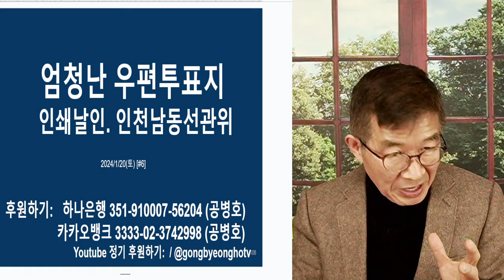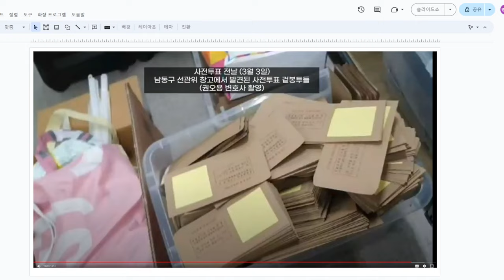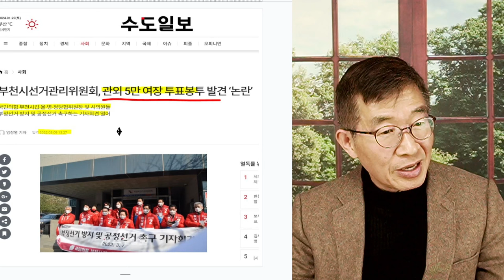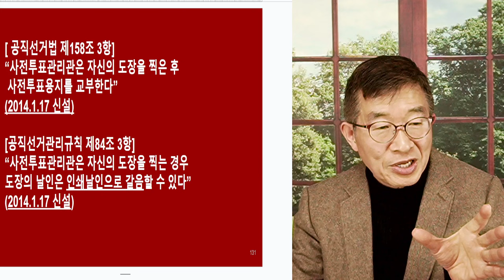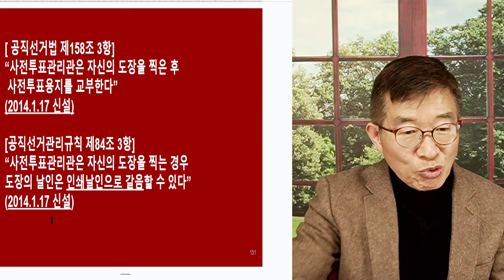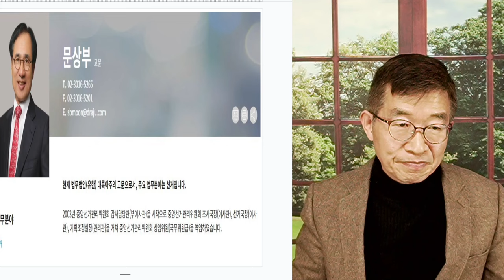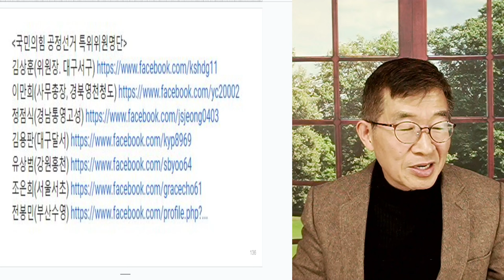우편투표지, 폭포수처럼 / 인천남동구 넘어, 전국적 현상 [공병호TV]